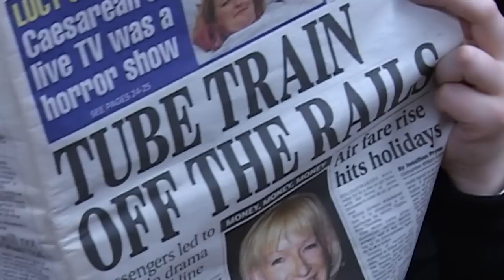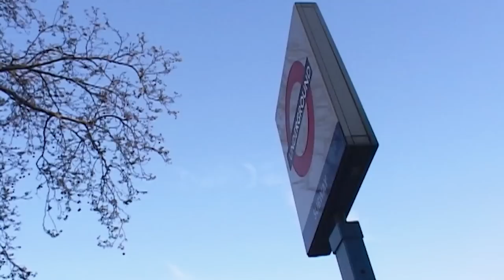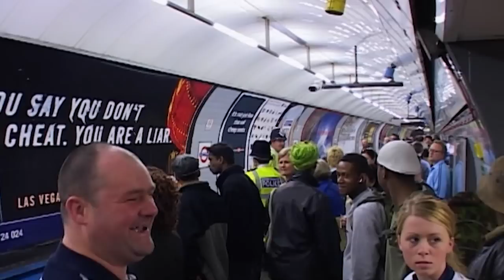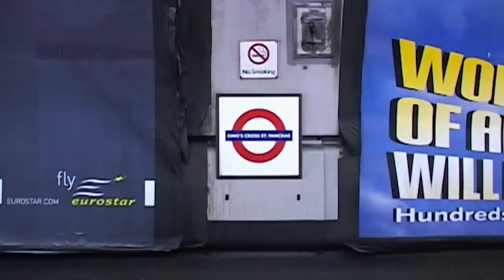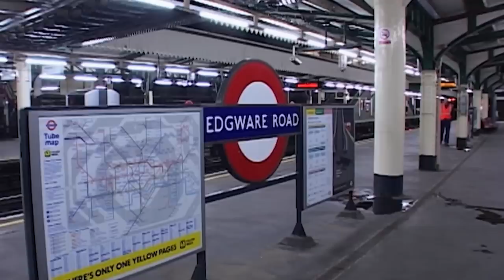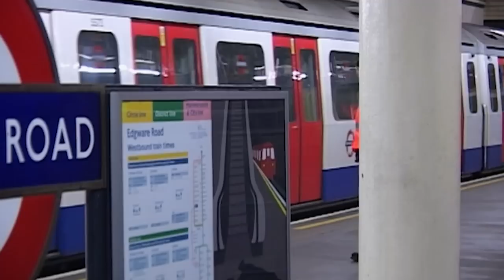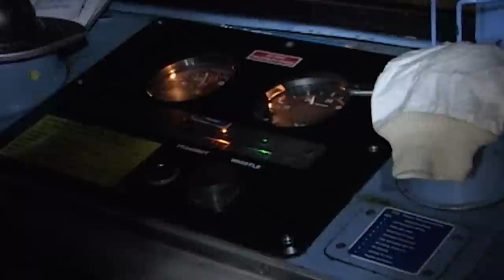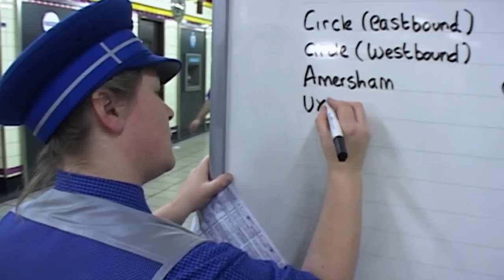Fight Breaks Out On Station Platform | The Tube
Station assistant Jackie is in at the deep end as a fight breaks out on one of the platforms, and a suicide attempt at Victoria station.

In this series we go behind the scenes to tell the story of some of the dedicated and colourful characters who work for London Underground, doing a difficult job under often challenging and stressful circumstances.